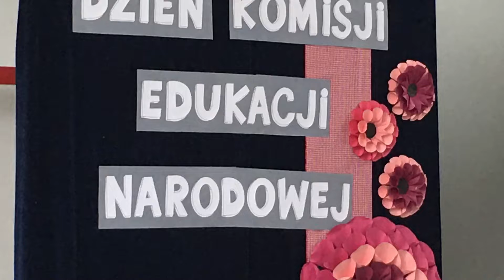Dzień KEN 2021